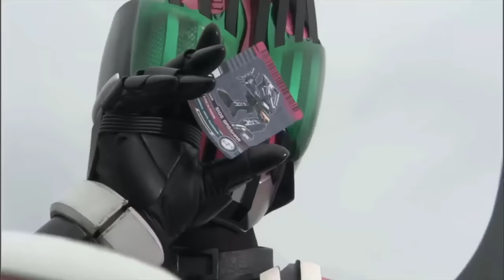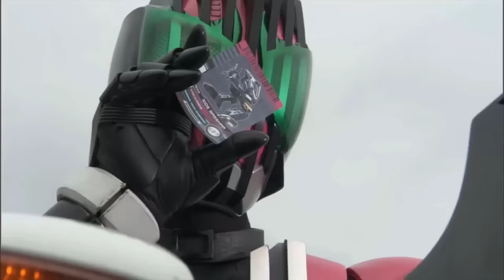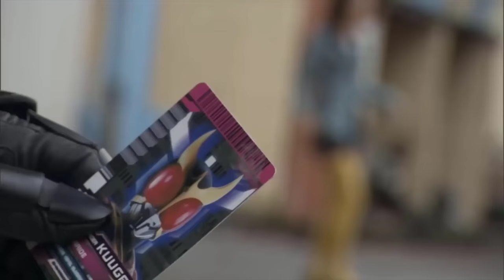Sức mạnh Decade Violent Emotion - Form mạnh Nhất của Decade | RiderXAll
00:00  Bắt Đầu
00:31  Sợ lượt về DCD
02:05  Nguồn Gốc Form
03:29  Sức mạnh Form
09:02  Kết cục

- Kênh chuyên biệt về TOP Kamen rider. Kamen Rider dòng phim tokusatsu của Nhật Bản.
- Video do mình tổng hợp thông tin từ nhiều nguồn và edit cho video. Chúc các bạn xem Clip vui vẻ và mong các bạn đừng Re-up của mình nha.